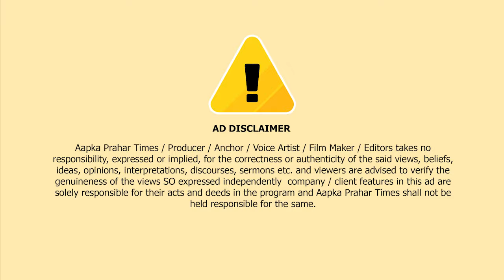डॉक्टर ने सिटी स्कैन करने को कहा,तो करदी पिटाई काट लिया दांत || Islamuddin Khan|| Aapka Prahar Times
डॉक्टर ने सिटी स्कैन करने को कहा,तो करदी पिटाई काट लिया दांत || Islamuddin Khan||